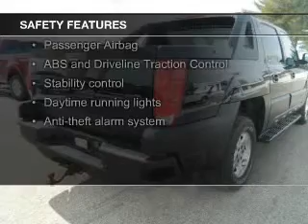2005 Chevrolet Avalanche - Ouinnesec MI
Phone:
Year: 2005
Make: Chevrolet
Model: Avalanche
Trim: 1500 LT
Engine: 5.3 liter 8 cylinder 16 valve
Transmission: 4-Speed Automatic
Color: Black
Mileage: 148000
Address:
W7600 US HIGHWAY 2